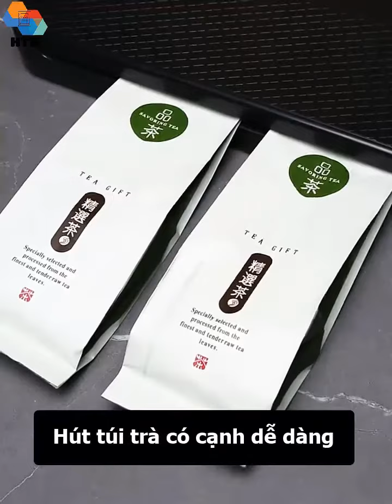Máy Hút Chân Không Thực Phẩm Gia Đình W230 hút khô và hút ướt, hàn độc lập, kiểm soát lực hút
Máy Hút Chân Không Bảo Quản Thực Phẩm Gia Đình Tiện Lợi
Shineye - HTG - W230
Bảo Hành 12 tháng
*Ưu điểm vượt trội:
✅Hút khô và nước dễ dàng với 2 chế độ hàn
✅Có tính năng hàn độc lập giúp sử dụng túi cuộn dễ dàng
✅Hút và hàn tự động sau một lần nhấn nút
✅Kiểm soát lực hút thông minh, phiên bản mới
✅Thiết kế hệ thổng tản nhiệt nhanh, 5 chế độ bảo vệ
✅Kích thước nhỏ gọn, phù hợp với gia đình hiện đại
✅Tích hợp chức năng hút ngoài đầy đủ.
✅Độ ồn thấp, cải tiến nâng cấp của hãng
✅Đạt độ chân không tiêu chuẩn bảo quản thực phẩm gia đình.
* Lưu ý : Sản phẩm sử dụng các loại túi cắt sẵn và túi cuộn loại sần nhám, sử dụng bảo đảm gia đình, không chứa BPA, có thể đun nấu, và bảo quản đông lạnh ở nhiệt độ cao
* Thông số kĩ thuật
- Model : W230
- Công suất/ Dòng điện : 100W/220V
- Trọng lượng : 0.77kg
- Kích thước : 37.4cm x 12cm x 3.6cm
- Độ dày mối hàn : 3mm
- Chiều dài dây hàn : 30cm (sử dụng túi cuộn dễ dàng)

👉Tư Vấn Và Đặt Hàng
💥HOT LINE  : 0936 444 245💥
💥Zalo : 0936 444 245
💎CẢM ƠN QUÝ KHÁCH